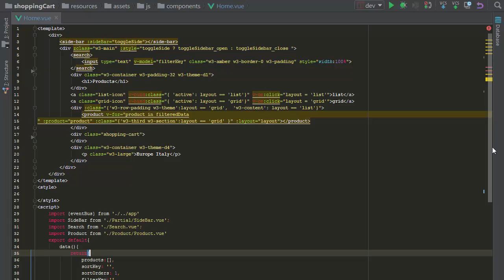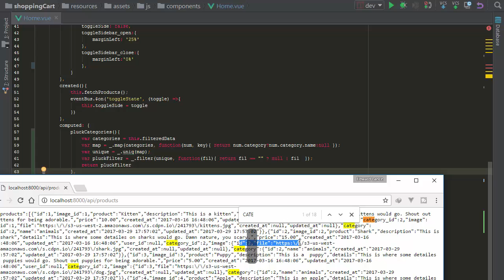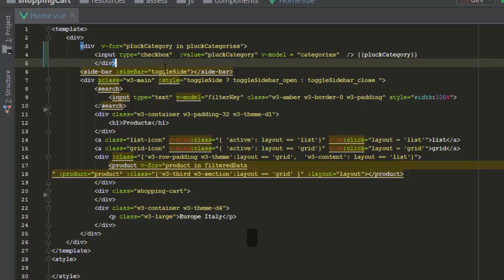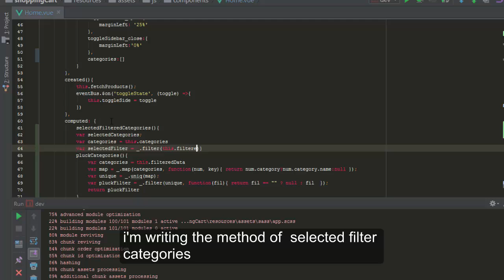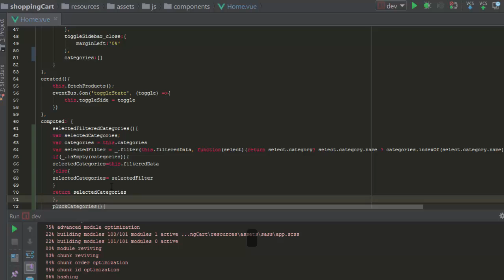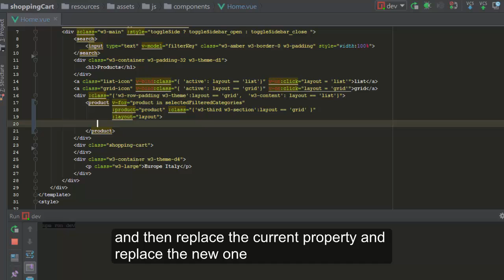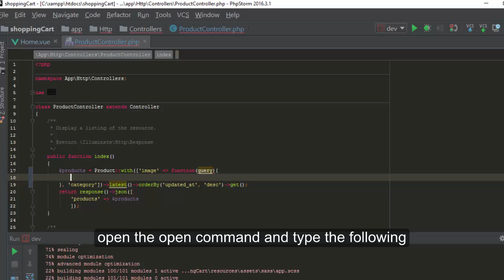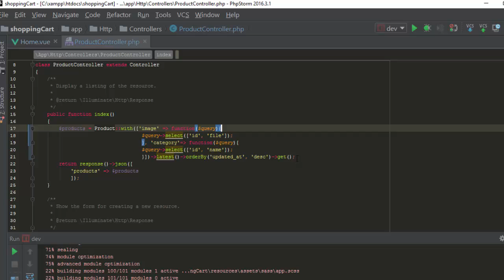Laravel 5 4 and vuejs 2 2 x testing filter products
Laravel 5 4 and vuejs 2 2 x filter products testing
Laravel 5 4 and testing vuejs 2 2 x filter products
Laravel 5 4 and testing filter products vuejs 2 2 x
Laravel 5 4 and filter products vuejs 2 2 x testing
Laravel 5 4 and filter products testing vuejs 2 2 x
vuejs 2 2 x Laravel 5 4 and filter products testing
vuejs 2 2 x Laravel 5 4 and testing filter products
vuejs 2 2 x testing filter products Laravel 5 4 and
vuejs 2 2 x testing Laravel 5 4 and filter products
vuejs 2 2 x filter products testing Laravel 5 4 and
vuejs 2 2 x filter products Laravel 5 4 and testing
testing Laravel 5 4 and vuejs 2 2 x filter products
testing Laravel 5 4 and filter products vuejs 2 2 x
testing vuejs 2 2 x Laravel 5 4 and filter products
testing vuejs 2 2 x filter products Laravel 5 4 and
testing filter products Laravel 5 4 and vuejs 2 2 x
testing filter products vuejs 2 2 x Laravel 5 4 and
filter products Laravel 5 4 and testing vuejs 2 2 x
filter products Laravel 5 4 and vuejs 2 2 x testing
filter products vuejs 2 2 x testing Laravel 5 4 and
filter products vuejs 2 2 x Laravel 5 4 and testing
filter products testing vuejs 2 2 x Laravel 5 4 and
filter products testing Laravel 5 4 and vuejs 2 2 x